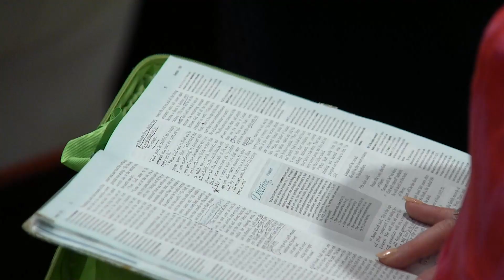The Post Flood World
The Baptist Temple Hour is a ministry of Florence Baptist Temple.  You can join us live on our FBTLive YouTube channel Sunday at 10:30 and 6 or Wednesday at 7.